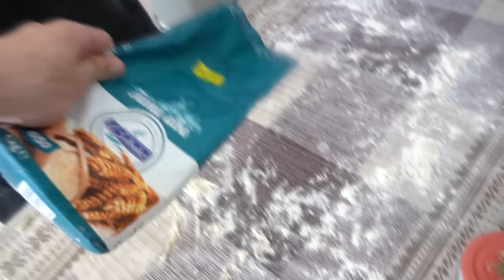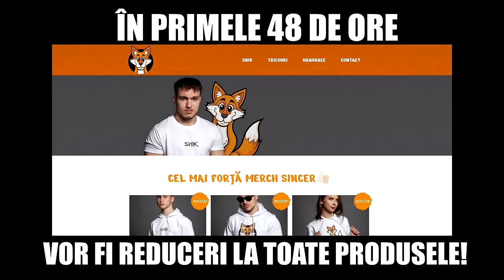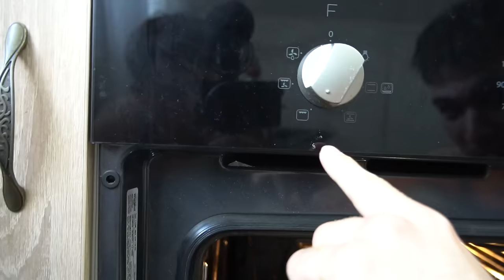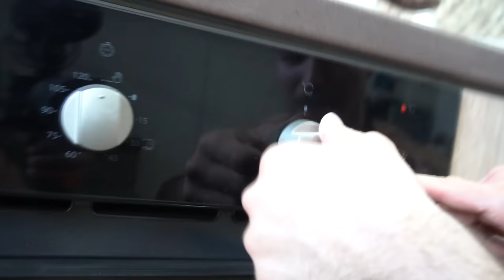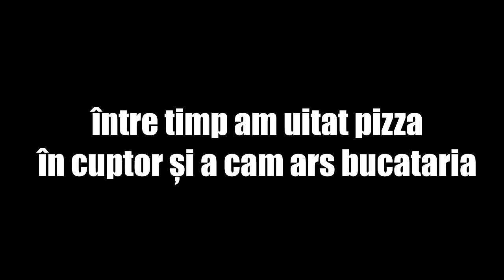Gătesc Pizza pentru prima dată în viață